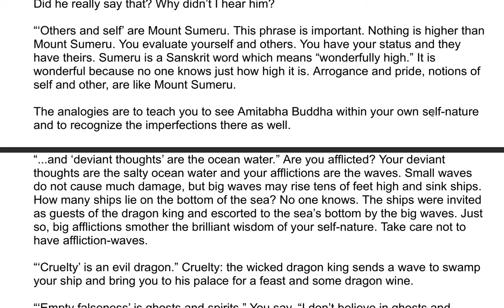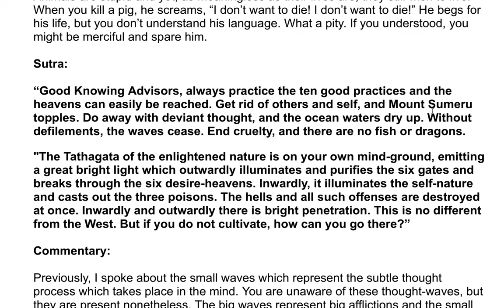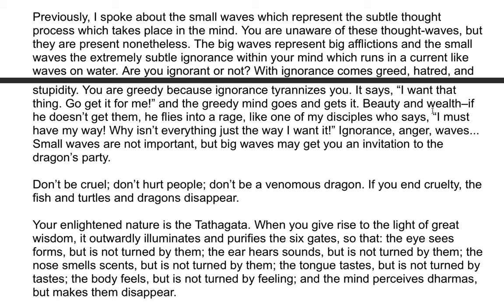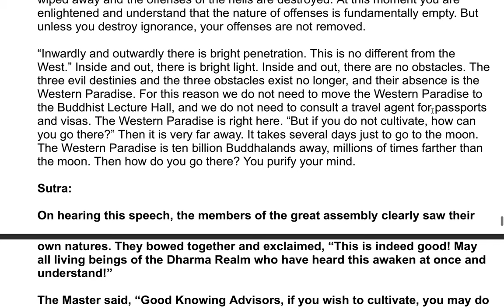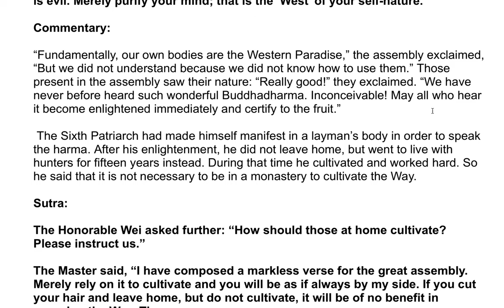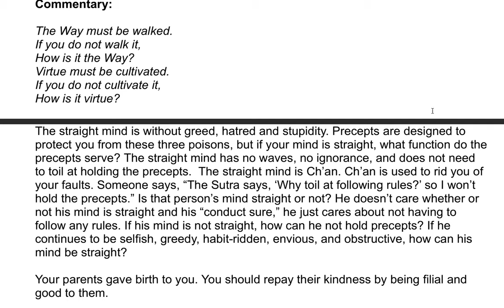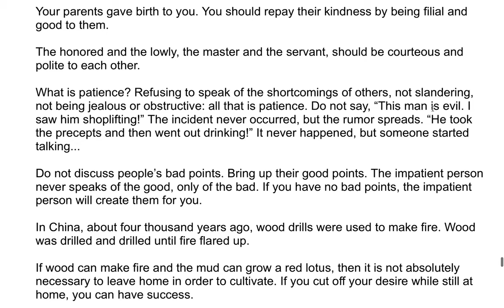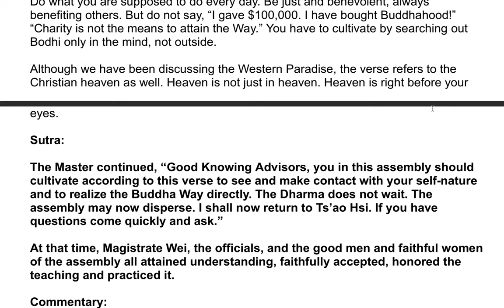The Sixth Patriarch's Dharma Jewel Platform Sutra| A Commentary by the Venerable Master Hsuan Hua 19